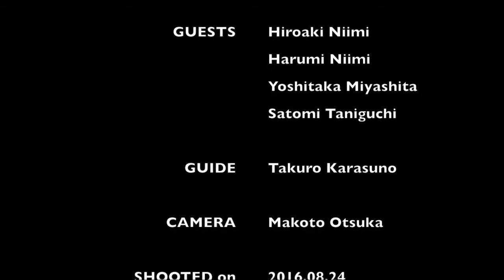コモド諸島 ダイビング 4日目（Komodo Islands Diving on 21-26.AUG.2016）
コモド諸島 ダイビング 4日目の動画です。

コモドクルーズの詳細は、海ブログで！

▶︎カテゴリー